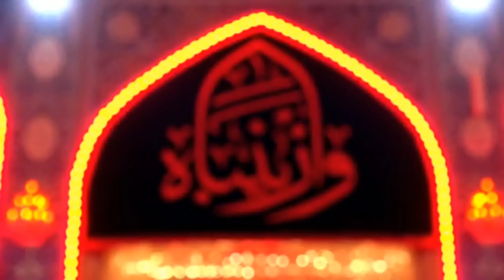Shahin Jamshidpour - Şahim Hüseyn |2021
Kanalımıza abunə olmağı və bildirişləri açmağı, videomuzu bəyənməyi və rəy yazmağı unutmayın.Hər kəsə xoş seyirler arzulayırıq.

Mp3 formatında əldə etmək üçün Teleqram kanalına daxil olun.